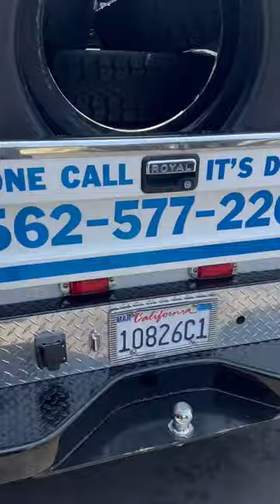🤮🤢🤢 Nasty Septic Tank Truck with a blown tire 💥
This truck was nasty 🤢 to work with 🤮🤮

Dealing with a blown tire can be inconvenient and potentially dangerous, but there are steps you can take to handle the situation:
*   Safety First: Move your vehicle to a safe location away from traffic, if possible. Turn on your hazard lights to alert other drivers.
*   Assess the Damage: Once you're in a safe spot, inspect the blown tire to determine the extent of the damage. If it's completely flat or shredded, it will likely need to be replaced.
*   Spare Tire: Check if your vehicle is equipped with a spare tire. Some cars have full-size spares, while others have compact temporary spares (also known as donut tires). Locate your spare tire, jack, and lug wrench.
*   Jacking Up the Vehicle: Follow the instructions in your vehicle's owner's manual to safely lift your car using the jack. Be cautious and ensure that the vehicle is stable before going any further.
*   Remove the Damaged Tire: Use the lug wrench to loosen the lug nuts but don't remove them yet. Once they're loose, use the jack to lift the vehicle high enough to remove the blown tire.
*   Mounting the Spare Tire: Place the spare tire onto the wheelbase and align the lug nut posts with the holes. Tighten the lug nuts by hand as much as possible.
*   Lowering the Vehicle: Use the jack to lower your vehicle back to the ground slowly. Remove the jack carefully.
*   Tighten Lug Nuts: Using a wrench to fully tighten the lug nuts in a crisscross pattern. This ensures even tightening and prevents the wheel from wobbling.
*   Check Tire Pressure: After changing the tire, make sure the spare tire is adequately inflated according to the recommended pressure.
*   Repair or Replace: Consider if the blown tire can be repaired or if it needs to be replaced entirely. It's generally recommended to replace severely damaged or shredded tires.
*   Professional Assistance: If you're unsure about changing the tire yourself or if you don't have a spare tire, it's best to contact a roadside assistance service or a professional for help.
Remember, it's crucial to prioritize your safety when dealing with a blown tire. If you're unsure about the process or if you're in a hazardous location, it's always better to seek professional assistance.